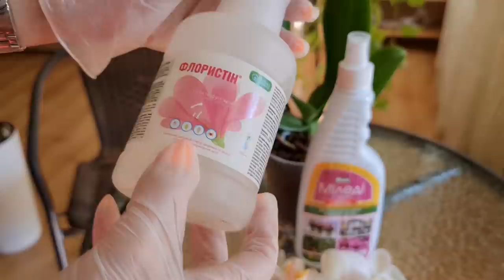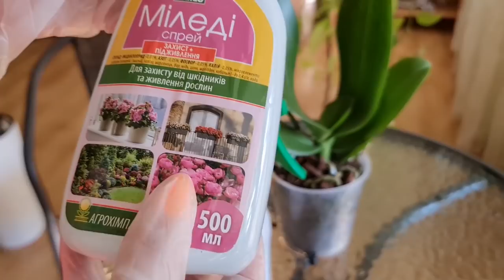Новая орхидея дома? Обработка, пересадка, карантин. Первые шаги орхомана.Так ли важна пересадка?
полив орхидеи с торфяным стаканом.